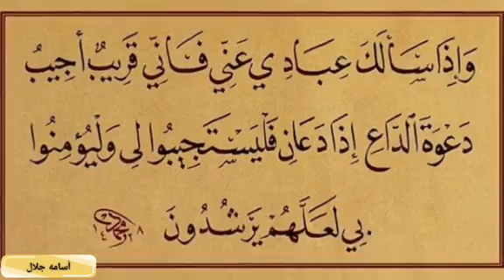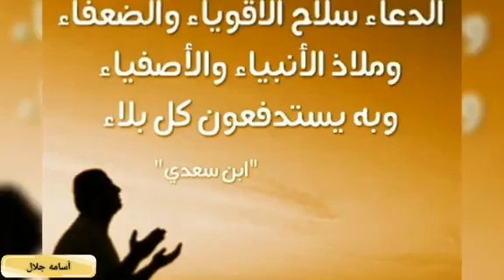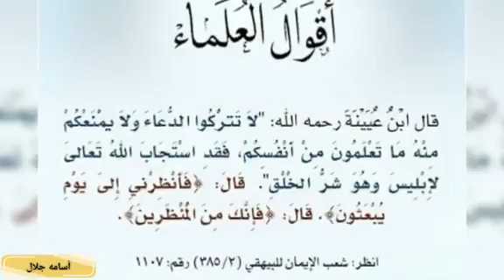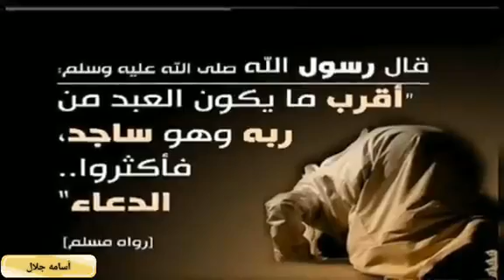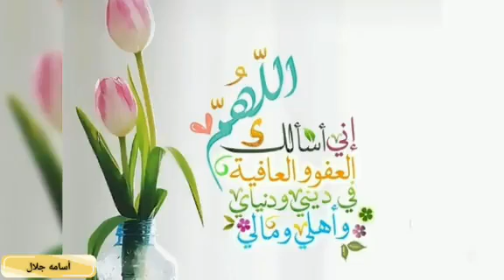الدعاء هو رأس العباده🤲🤲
في حديث النبيُّ صلى الله عليه وسلم أنَّ الدعاءَ يُبين خلاله أن الدعاء مِن أفضلِ العبادات؛ فقال: ((الدعاء هو العبادةُ))؛ أي: رأس العبادات أو لبُّها أو أفضلُها. روى الترمذيُّ عن سلمانَ الفارسيِّ رضي الله عنه، أنَّ رسولَ الله صلى الله عليه وسلم قال: ((لا يردُّ القضاءَ إلا الدعاءُ)).